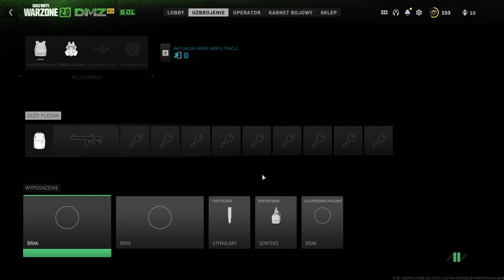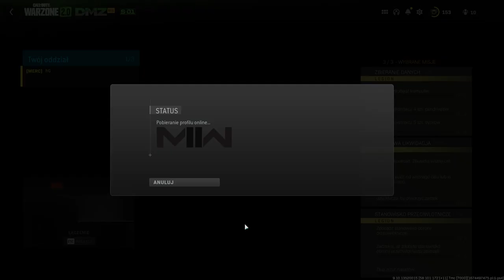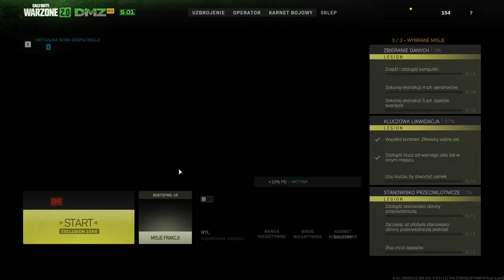Call of Duty®: Modern Warfare II_20230127004335